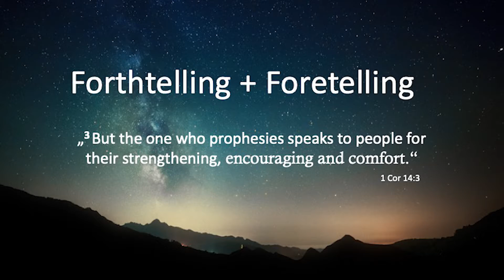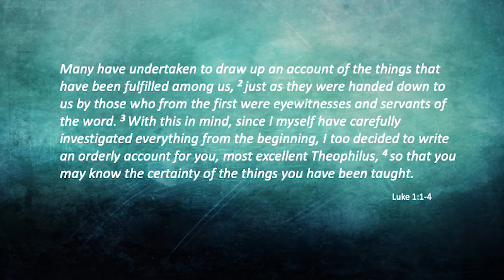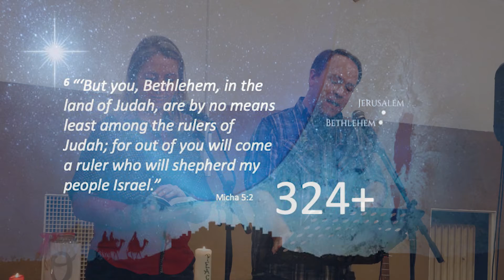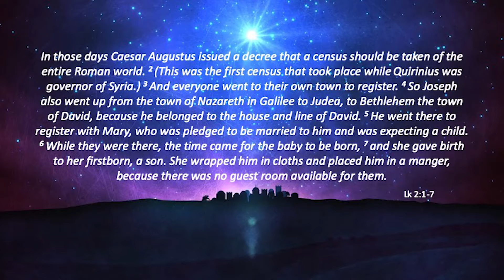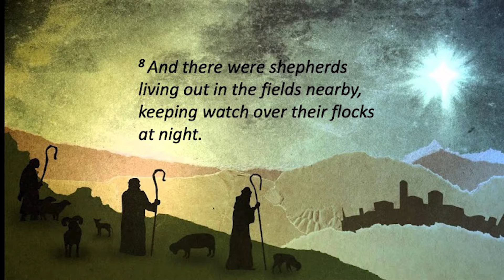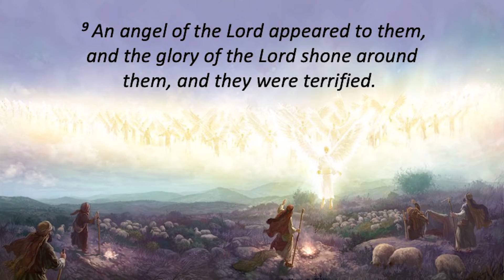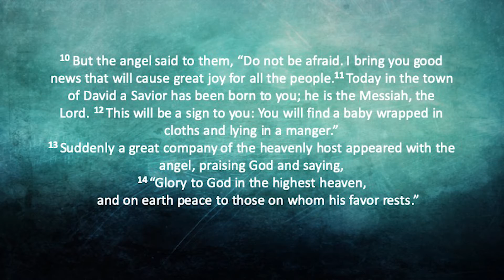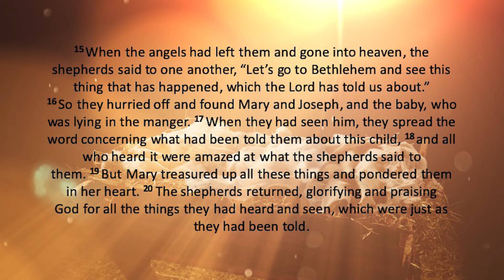Sermon | 20/20 | The Advent Series | Dec 29, 2019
Sermon by: Patrick M Higgins
Translated by: Ivetka Higgins

Venue: University building, Nam Maja 1, nxt to Presidential Palace, Hodzovo Nameistie.